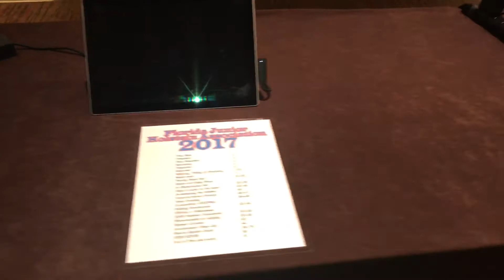Junior Contest Electronic